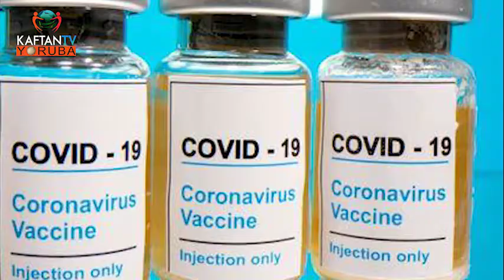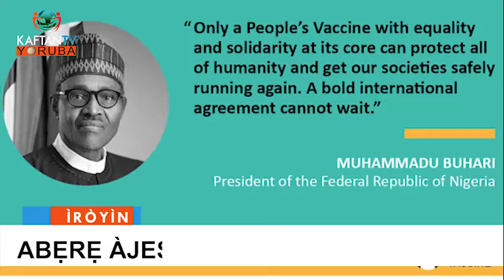KAARO OOJIRE - ABERE AJESARA COVID-19, ISEYEBIYE RE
E MÁA WO KÁÀÁRÒ OÒJÍIRE PÈLÚ  RACHEAL ROBERT ÀTI SHOLA ALIU LÁBALA BO SE ŃLO PÈLÚ ÀLEJÒ WADOKITA OLUBUSAYO MODUPE BÍ WÓN TI ŃSÒRÒ LÓRI ABERE AJESARA COVID-19, ISEYEBIYE RE.
LÓRI ÌKÀNNI KAFTAN TV YORÙBÁ
482 DTH ATI 132 DTT STARTIMES DECODER